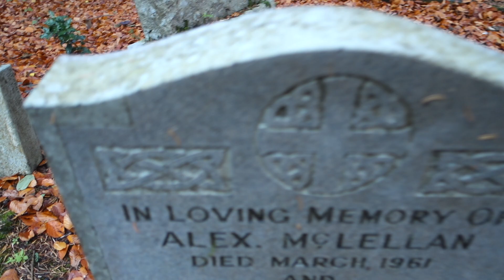McLellan Ancestry, Glasgow